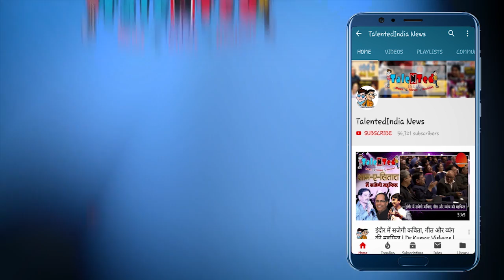खुल गया Australia की कामयाबी का राज़ | Australia vs England | ICC World Cup 2019